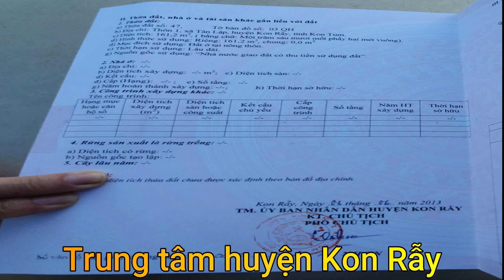Nhà đất Hoàng Vinh ll 2 mặt tiền trung tâm hành chính huyện LH 0977237096 Kon Tum-Măng Đen 600trieu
Nhà đất Hoàng Vinh ll 2 mặt tiền trung tâm hành chính huyện LH 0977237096 Kon Tum-Măng Đen
*NHẬN QUAY DỊCH VỤ NHỮNG CĂN NHÀ, MẢNH ĐẤT VƯỜN, MẢNH ĐẤT RẪY BÁN...
*NHẬN KÝ, GỬI BÁN NHÀ, ĐẤT, VƯỜN, RẪY...KHU VỰC TỈNH KON TUM
*LIỆN HỆ VỚI CHÚNG TÔI: 1) MR VINH: SĐT 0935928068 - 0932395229
                                               2) MR HOÀNG: SĐT 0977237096